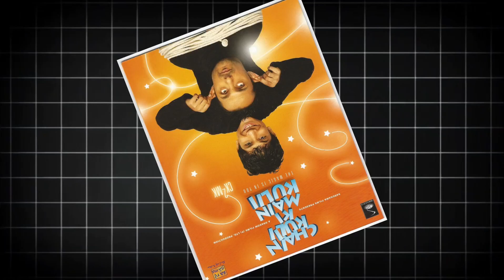THE ICONIC MOVIE OF MY CHILDHOOD ।। इस मूवी के कास्ट अभी क्या कर रहे है और कैसे देखे है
chankuli ki mAnkuli
magicwali bat
Cricket movie
Chankuli ki manguli
Childhood movie
Childhood memories
Cricket khelne wala ladka
Bat ki pawer wala ladka
Raghav dada
Karan ki magic wali bat
Bachpan wali movie